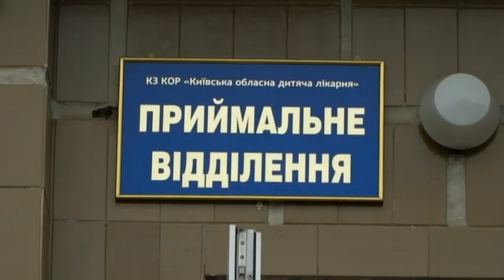На Київщині хлопчик випав з 4-го поверху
Від побаченого жінка досі не може відійти. Коли її відволік дивний звук. Не землі лежав хлопчик та тремтів від нестерпного болю. Налякані сусіди викликали швидку та одразу кинулися до помешкання, з якого випала дитина. Біля дверей сиділа п'яна горе-матрі.